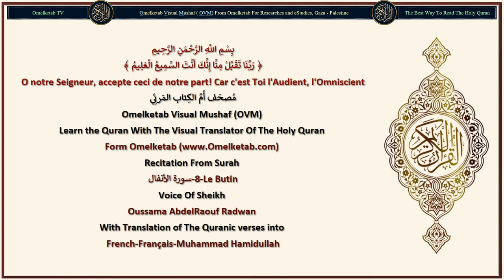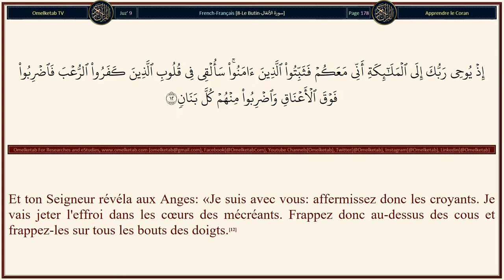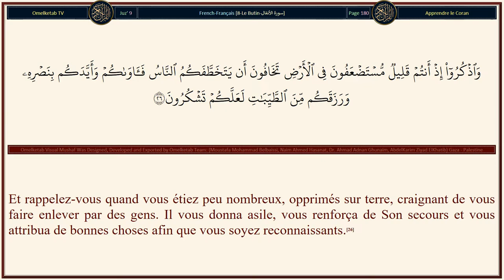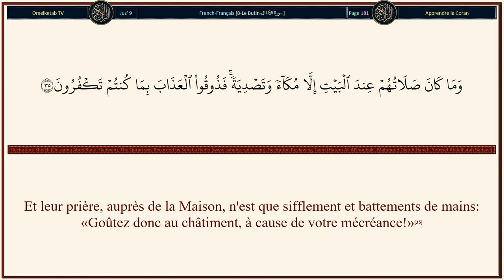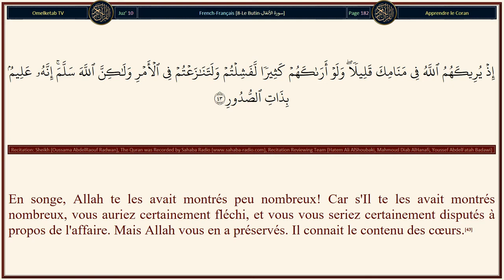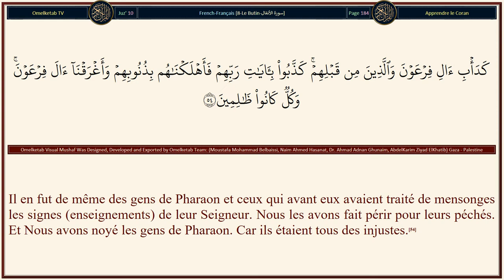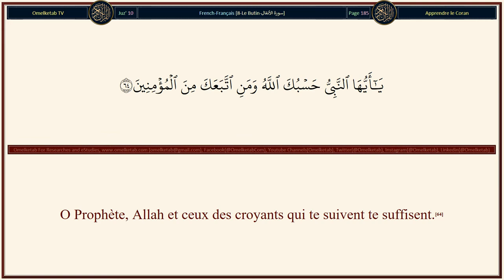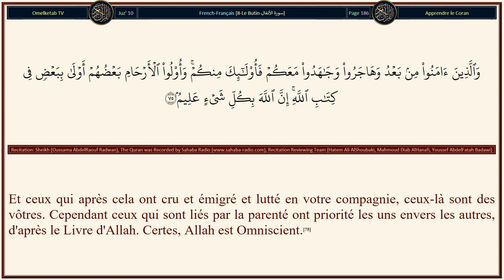8 Le Butin سورة الأنفال French Français Muhammad Hamidullah Radwan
8-Le Butin-سورة الأنفال-French-Français-Muhammad Hamidullah-Radwan... [O vous qui croyez! Obéissez à Allah et à Son messager et ne vous détournez pas de lui quand vous l'entendez (parler).(20)Et ne soyez pas comme ceux qui disent: «Nous avons entendu», alors qu'ils n'entendent pas.(21)Les pires des bêtes auprès d'Allah, sont, [en vérité], les sourds-muets qui ne raisonnent pas.(22)Et si Allah avait reconnu en eux quelque bien, Il aurait fait qu'ils entendent. Mais, même s'Il les faisait entendre, ils tourneraient [sûrement] le dos en s'éloignant.(23)O vous qui croyez! Répondez à Allah et au Messager lorsqu'il vous appelle à ce qui vous donne la (vraie) vie, et sachez qu'Allah s'interpose entre l'homme et son cœur, et que c'est vers Lui que vous serez rassemblés.(24)Et craignez une calamité qui n'affligera pas exclusivement les injustes d'entre vous. Et sachez qu'Allah est dur en punition.(25)Et rappelez-vous quand vous étiez peu nombreux, opprimés sur terre, craignant de vous faire enlever par des gens. Il vous donna asile, vous renforça de Son secours et vous attribua de bonnes choses afin que vous soyez reconnaissants.(26)O vous qui croyez! Ne trahissez pas Allah et le Messager. Ne trahissez pas sciemment la confiance qu'on a placée en vous?(27)Et sachez que vos biens et vos enfants ne sont qu'une épreuve et qu'auprès d'Allah il y a une énorme récompense.(28)O vous qui croyez! Si vous craignez Allah, Il vous accordera la faculté de discerner (entre le bien et le mal), vous effacera vos méfaits et vous pardonnera. Et Allah est le Détenteur de l'énorme grâce.(29)]

Surah Name: 8-Le Butin-سورة الأنفال
Language: Arabic & French - Français
Translator